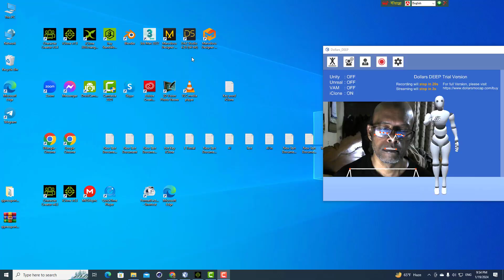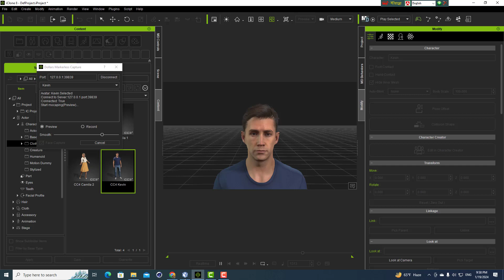Face Motion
Hi everyone,
I welcome everyone to my YouTube channel.

This is my youtube channel. This YouTube channel mainly makes educational videos for those who are interested in earning money by character modelling or are interested in learning simple methods of 3D animation, and cartoon making. Interested in learning motion graphics animation etc., they will find A-to-Z video solutions of this software in this YouTube channel of mine.
I teach these in a very simple way

This channel of mine will give you simple and easy lessons for animation. Here are some simple steps I would like to teach you through this channel. All of you keep watching my channel. Get something new. These training videos of mine will be very helpful to you.
I am trying to create Bangla cotton with our local Funny Story & upload it for my youtube viewers hole over the world.